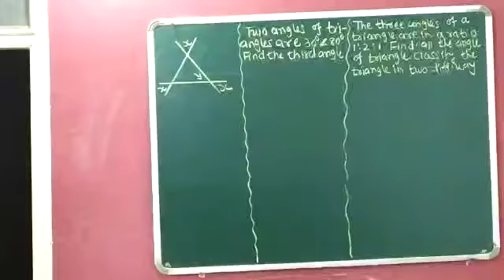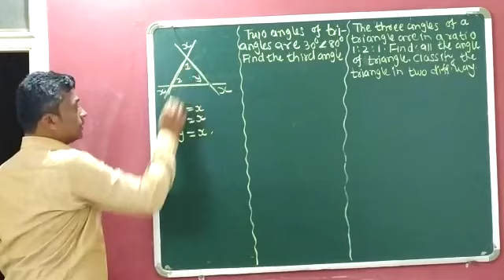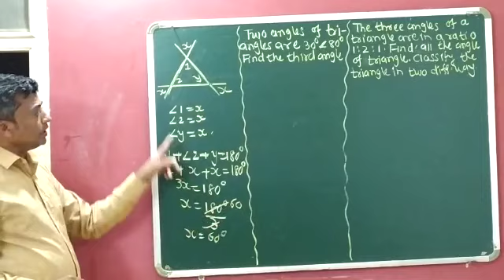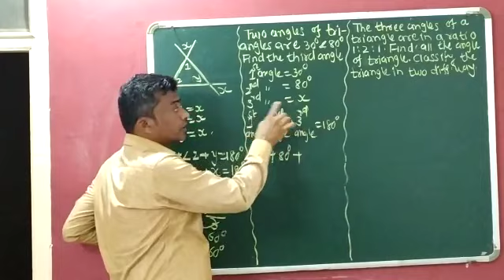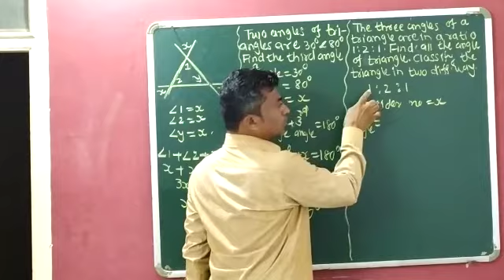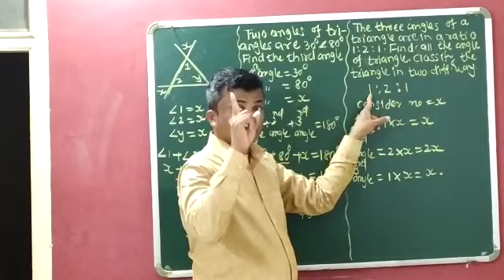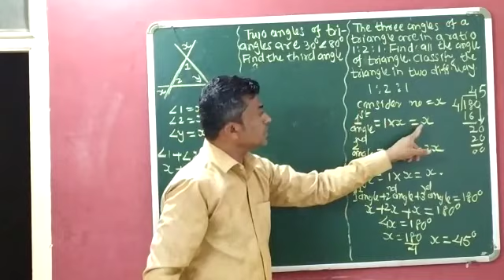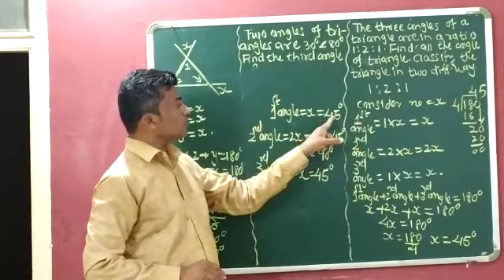Chapter:6(Part:15) ( Ex.6.3,Q:2, 6 & Try these of page:122)